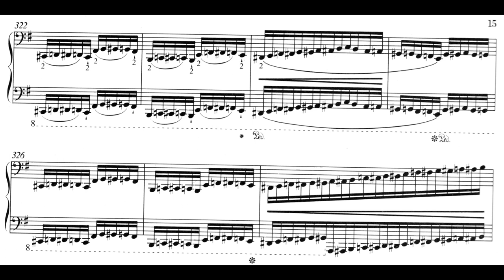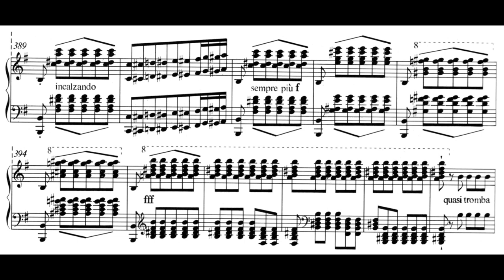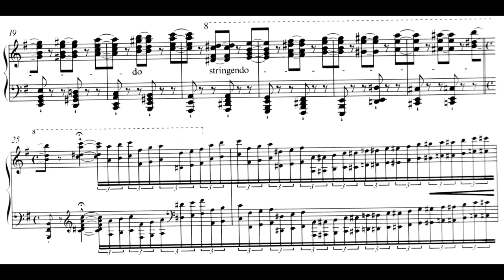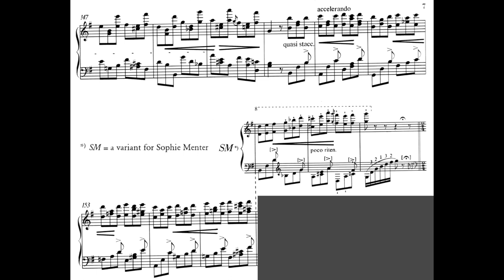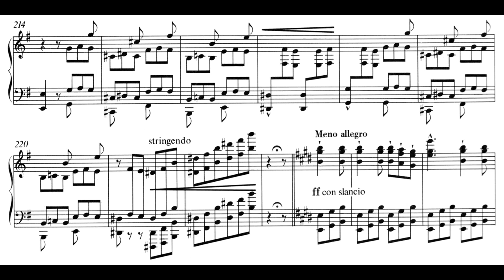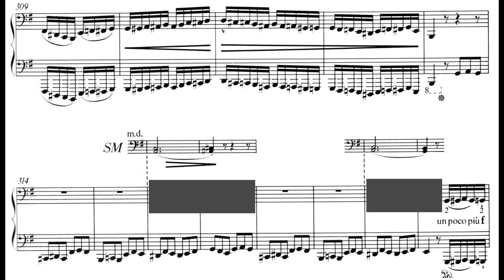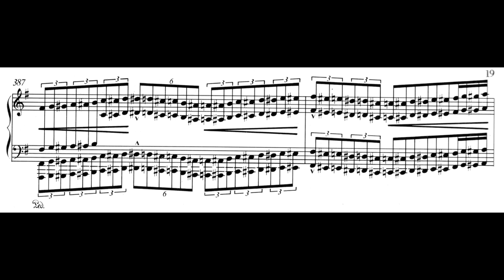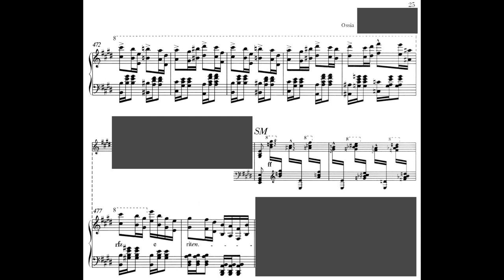Liszt - Tarantelle di Bravura d’après La Muette di Portici d’Auber, S.386i + S.386iii (Wai Yin Wong)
Happy birthday, Dear Franz!

Thanks to a friend for scanning this score (and the blurry sections on the side are due to the fact he couldn’t keep the book still during scanning).

Liszt’s Tarantelle di Bravura is based on the Tarantelle from Auber’s La Muette di Portici, first written in 1846 was dedicated to Madame Marie Pleyel (who was another legendary pianist of his time). This piece is a theme and variations, split into disjunct parts with the theme of the Tarantelle following an introduction which is followed by one variation. Then the second part of the theme is introduced in G major, and then a variation on the G major theme. The first theme comes back with another 2 variations, and then the third theme in E major comes in. The third theme also comes with a variation marked as optional. Then comes again the first theme then followed with 2 variations and a monstrous cadenza (note the brutal chromatic thirds!). There is then an entrance with one more variation to a march, coming with it’s own set of variations which develops into the coda. This piece has three versions, first as S.386i in 1846, then S.386ii which has a few cut off sections not presented here and then the last version for Sophie Menter in 1869 as S.386iii which is also presented here. Sophie Menter was one of Liszt’s favorite and most gifted students, of which he wrote alterations and additional passages for a few of his personal favorites, of which are: this piece, the Marche Hongroise S.425/2, the Don Giovanni fantasy S.418 and the Soirées de Vienne No. 6 S.427/6.

This performance has a few differences from the score, which I think are probably misreadings, however Wong’s performance is the only one we have of the third version, so this is all we have.

Timestamps:
1846 first version: 0:05
1876 third version: 10:11

sorry if there’s any editing mistakes I was feeling unwell when I was making this lol

Information for my fellow s c o r e   c o l l e c t o r s:
Where has this score been published?
Neue Liszt Ausgabe, Serie 2 Band 8

Can a score of this piece be found on IMSLP?
Yes

With respect to current copyright, am I allowed to share the score in the video with you? If not, when does the copyright expire?
No, January 1st 2025

pf. Wai Yin Wong